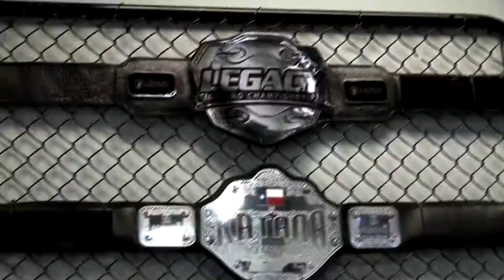STRIKERS BIBLE II: OFFICIAL TRAILER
- Kru Bobby Perez has done it again with his second MMA instructional striking series. See footage here you will not find anywhere else. Click the link above for more.